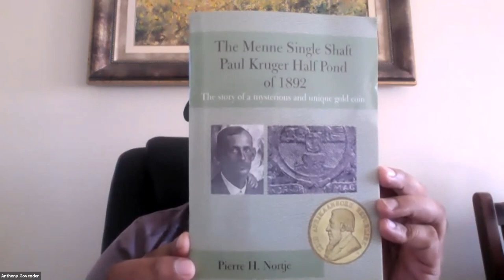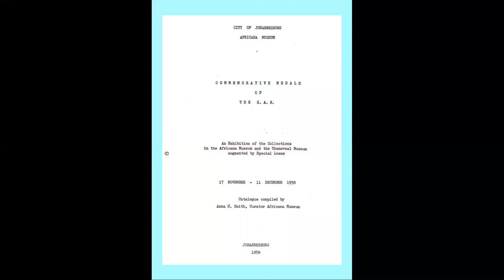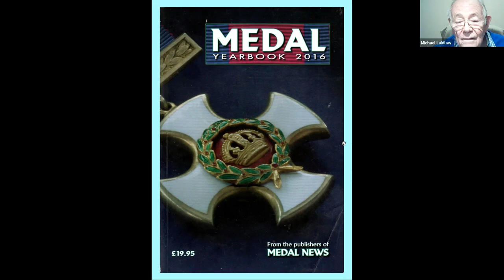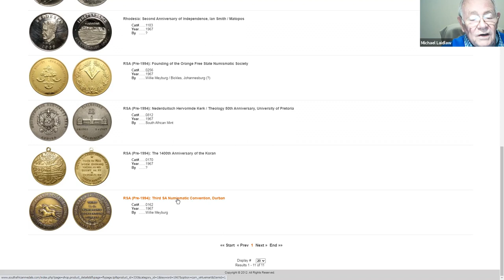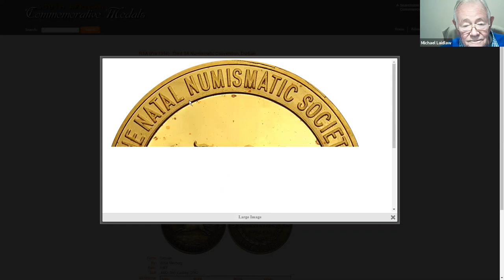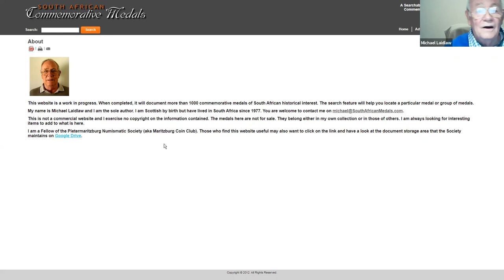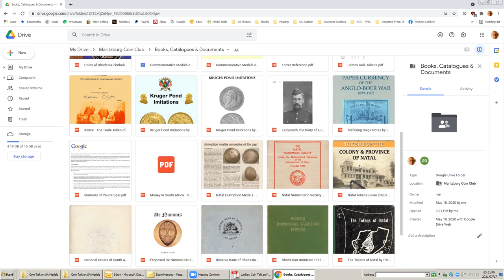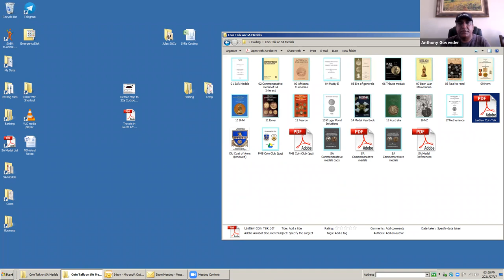A Website Guide to SouthAfricanMedals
Prof Michael Laidlaw has designed a website to document South African Medals. The website is with over 1000 medals documented. This is now a reference and is being used by auction houses around the work. This talk takes the user through navigating the website.